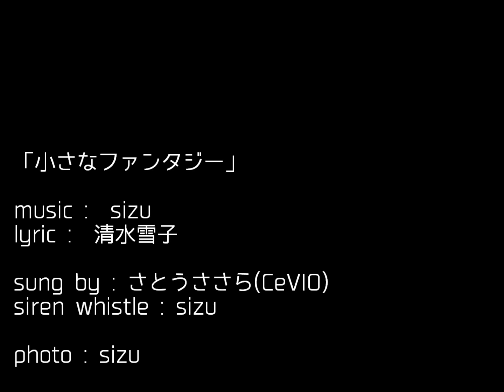【さとうささら】小さなファンタジー【オリジナル】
しずです。
完全に趣味で作りました。DTM2作目です。
また短い曲です。

「小さなファンタジー」
lyric:清水雪子(twitter @0ya_yukiko)
sunged by:さとうささら(CeVIO)
siren whistle:sizu
photo:sizu

---作詞者からひとこと---
清水雪子「わりと軽い気持ちで書きました。コゼットみたいに純真な少女ならなぁ. 。」